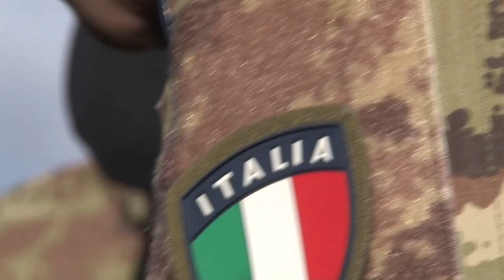Italian Army logistic activities previous the exercise